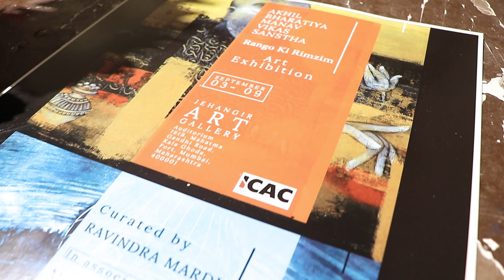RANGO KI RIMZIM | Ravindra Mardia | ICAC | JEHANGIR ART GALLERY | ART EXHIBITION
Rango Ki Rimzim - Art Exhibition organised at Jehangir Art Gallery, Mumbai.

The show was hosted by Akhil Bharatiya Manav Vikas Sanstha and curated by Ravindra Mardia in association with Neela Shete.
The show featured the artworks by House Rao Patil, Naina Kanodia, Jagannath Paul, Neela Shete, Sangita Raje Nimbalkar, Prashant Khare, Apu Debnath Banga, Sudip Roy, Surya Prakash, Laxma Gaud, Shruti Jain, Sapna Agarwal, Mehnaz Asif, Reshma, Vijay Kale and many more from Neela  Shete's personal collection.

Enjoy the glimpse of the show.